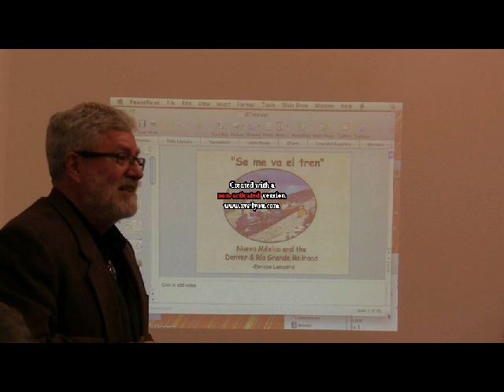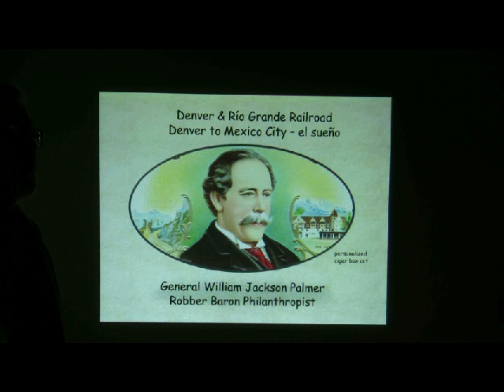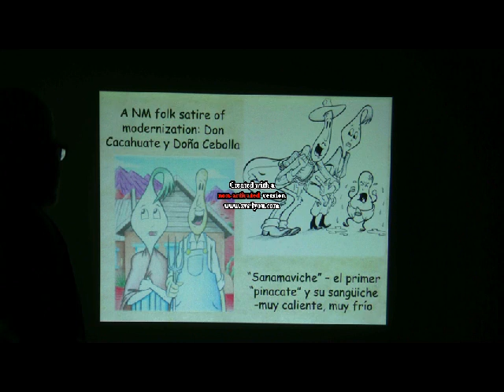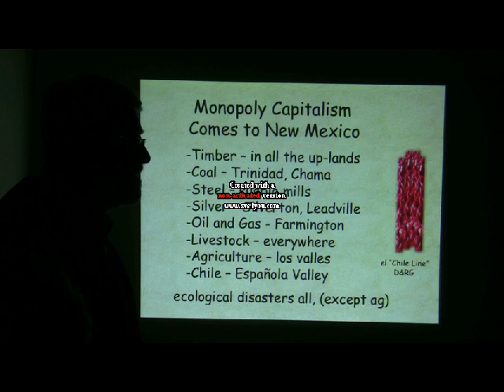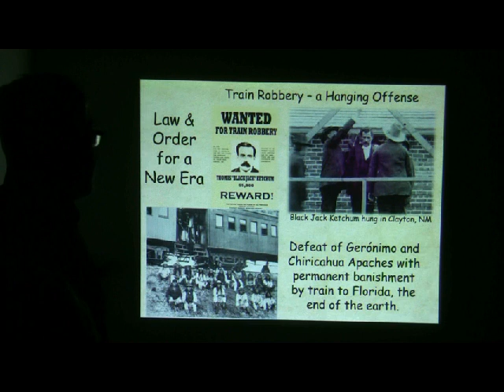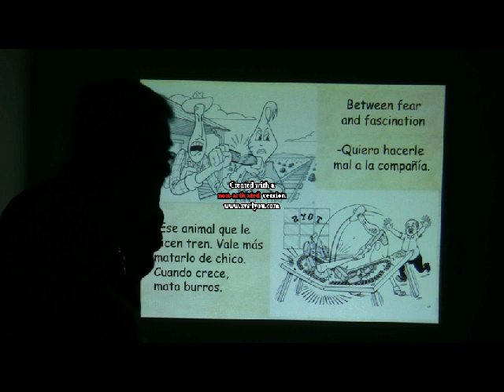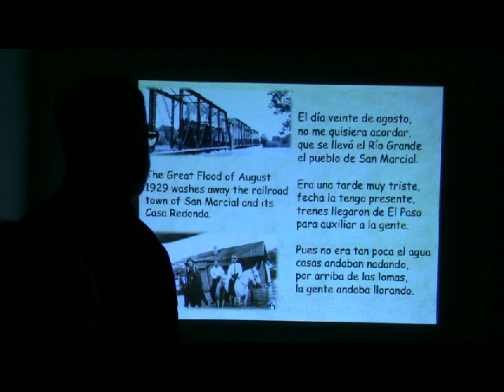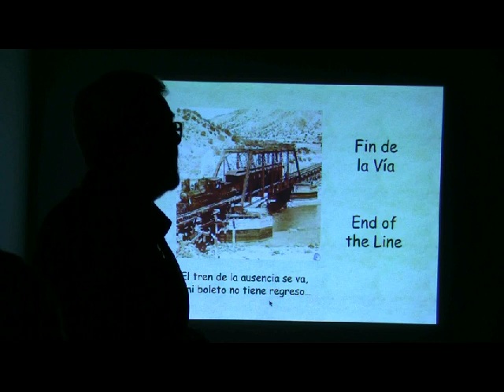Enrique Lamadrid-Coming of the Railroad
Nuevo Mexico and the Coming of the Railroad: Dreams of Steam and Nightmares of Getting Left Behind presented by Dr. Enrique Lamadrid, Professor and Director of the University of New Mexico's Dept. of Spanish and Portuguese.  This is the first segment in the Railyard Stewards Winter Workshop Series, Railyard Explorations: History, Culture and the Santa Fe Railroad.